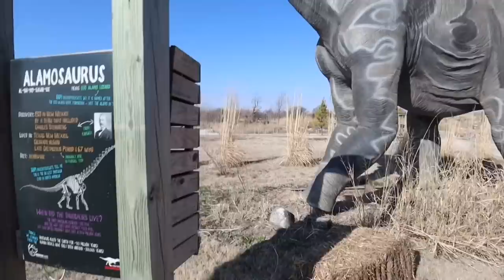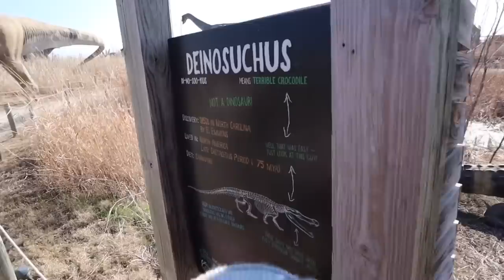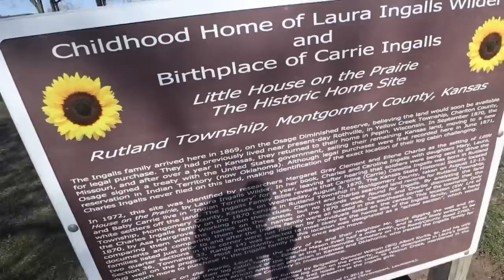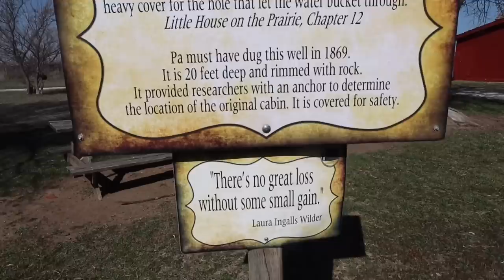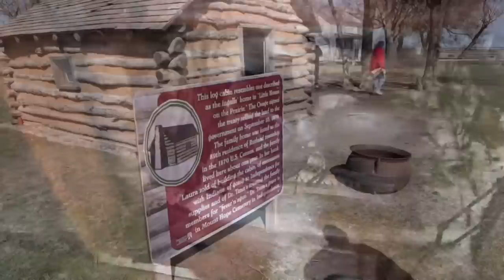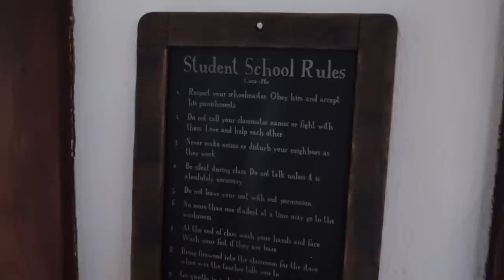We Found The Oldest Abandoned Homestead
Cassie and the kids are on spring break so it’s time to explore! We visited Kansas and even found the oldest homestead that inspired the famous Little House On The Prairie book!